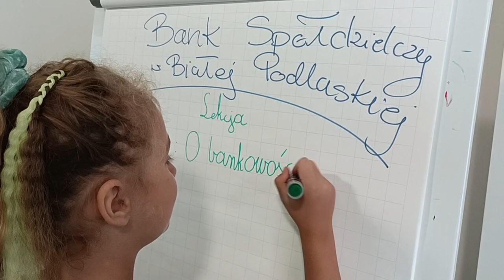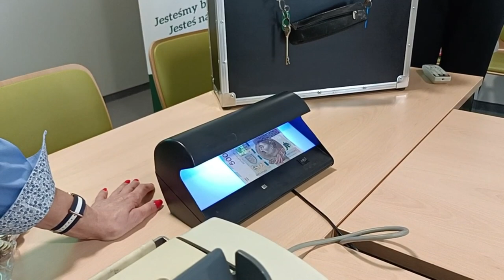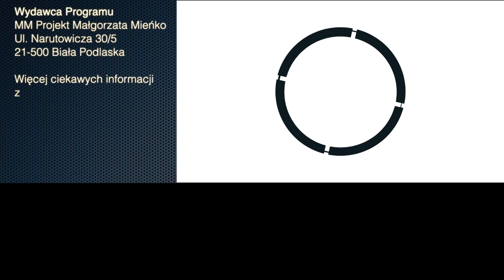Lekcja bankowości w Banku Spółdzielczym| Radio Biper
Dzieci z opiekunami ze Społecznej Szkoły Podstawowej w Białej Podlaskiej odwiedziły Bank Spółdzielczy w Białej Podlaskiej aby dowiedzieć się więcej o bankowości.